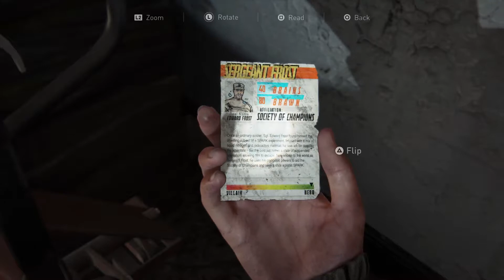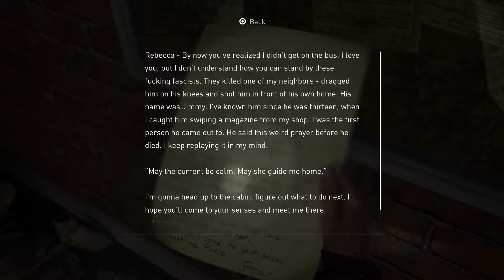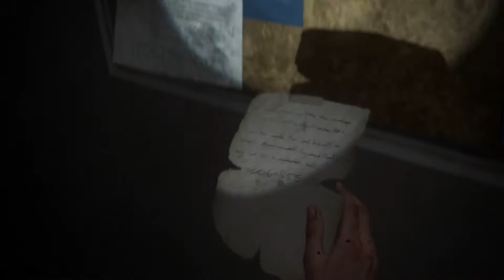Ep. 10 | WHAT IS STACI'S NUMBER!! | Last of us Part 2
you will be the first to know when a video is uploaded ! thanks you da best!
Follow me on twiiter!